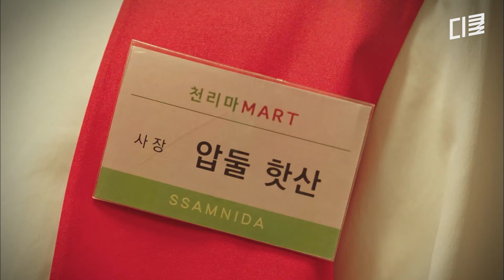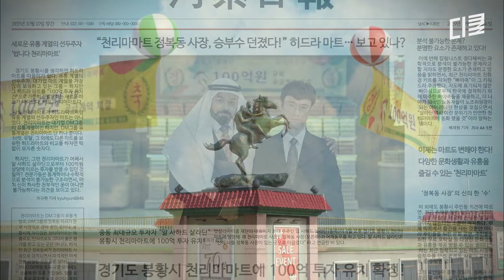외국인에겐 '한국'이 곧 외국 임을 간과한 이동휘ㅋㅋ 근데 사장님은 왜..? 낄끼빠끼-☆ | 쌉니다천리마마트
tvN 레전드 드라마 끌어~ 올려↗↗